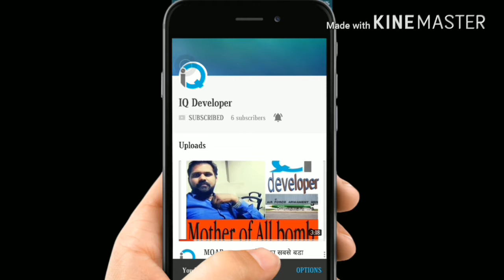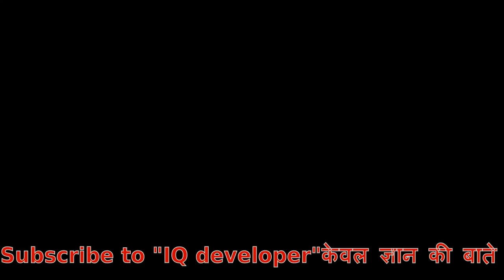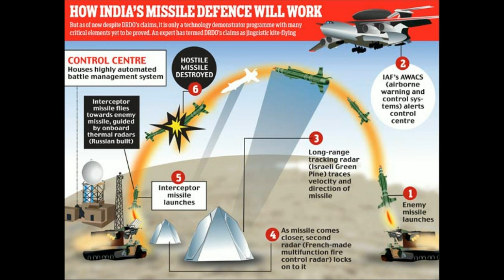"भारत का अचुक सुरक्षा कवच" India Nuclear defence System(Defence Against Nuclear Weapon)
Iss video me jaane Bharat ki "not to first use" nuclear policy ke bare me.Aur kaise baise apana bachav karenga agar Pakistan ya china jaise desh desh uske upper pehle nuclear attack kar deta hai.